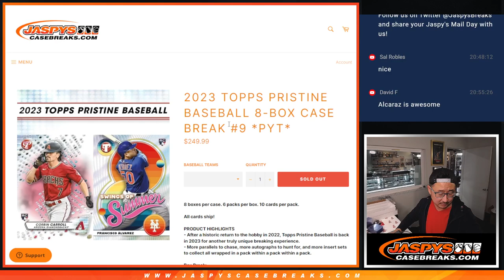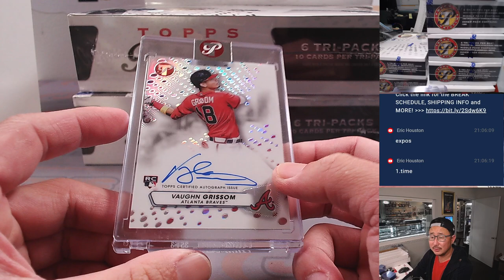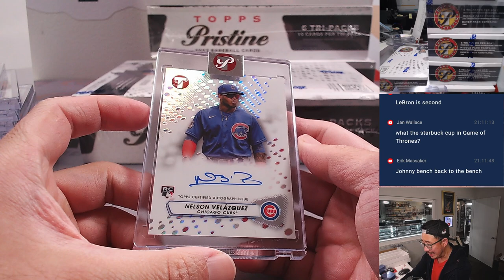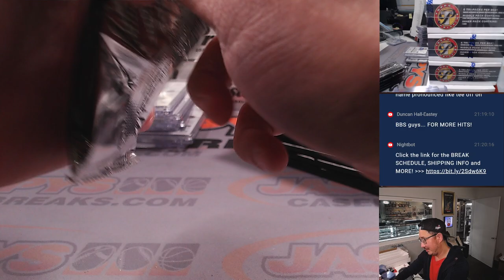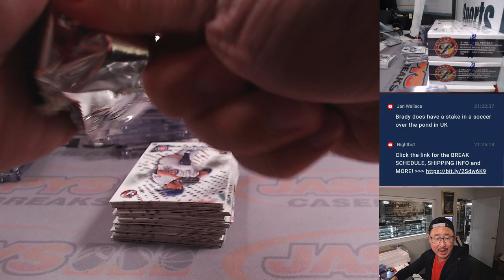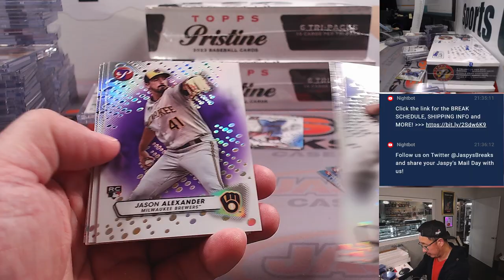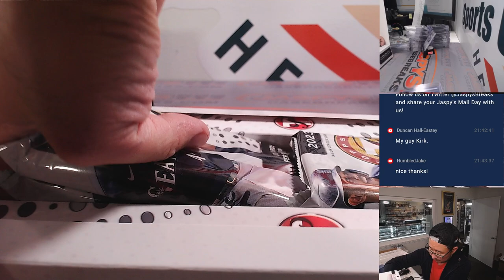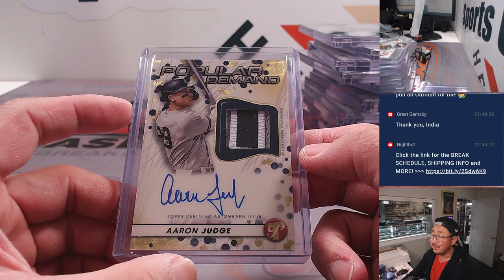ALL RISE! #1/1 AARON JUDGE! - Tu, 09.05.23 - 2023 TOPPS PRISTINE BASEBALL 8-BOX CASE BREAK #9 *PYT*